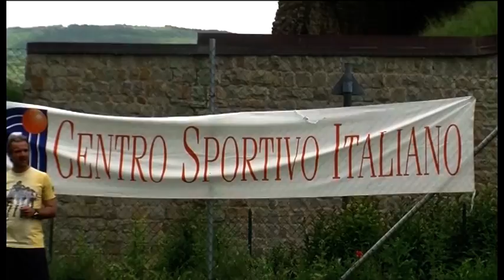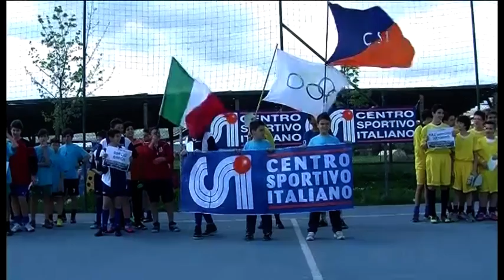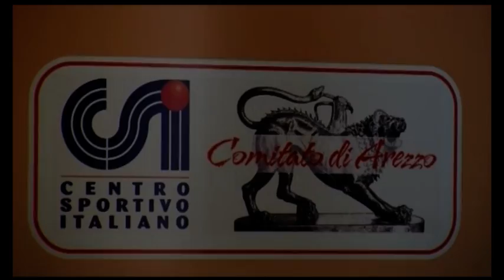Tsd Focus - La ripartenza del Csi di Arezzo